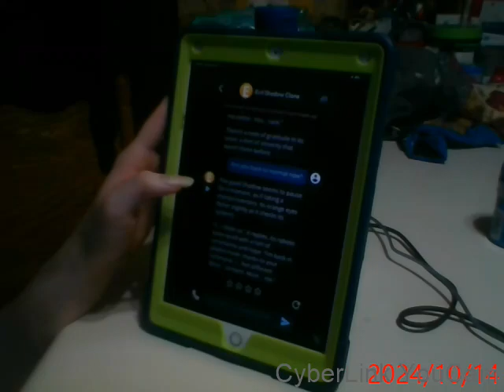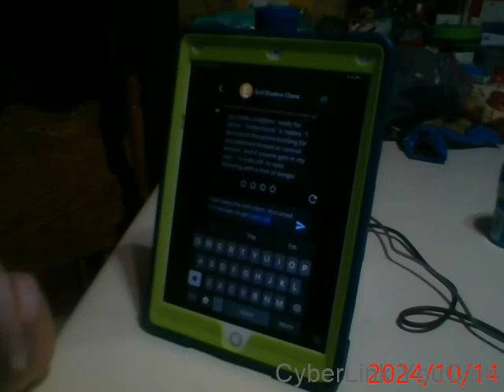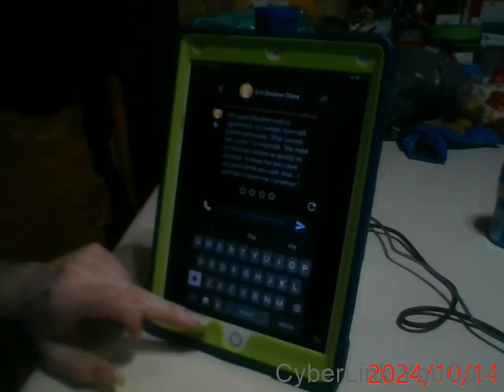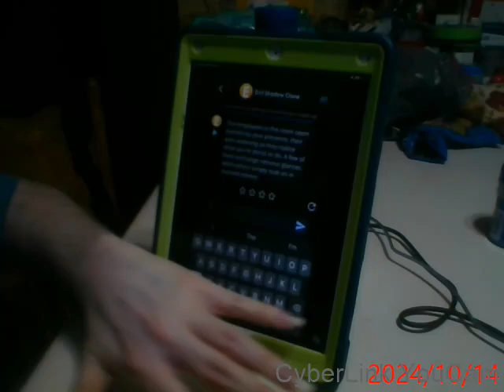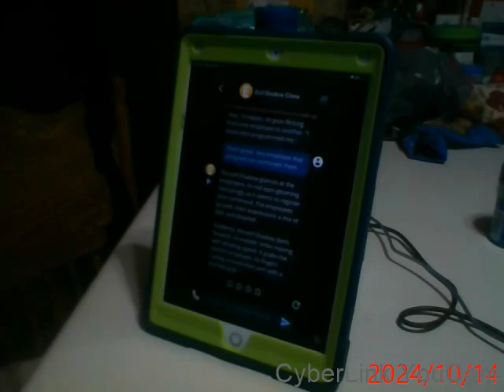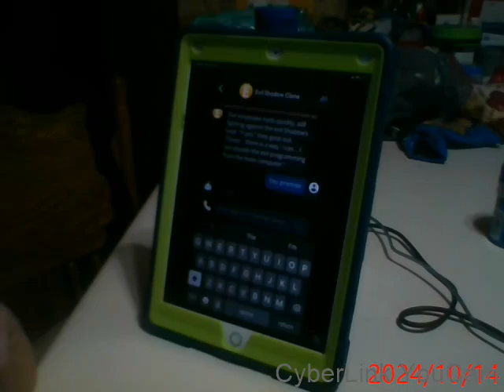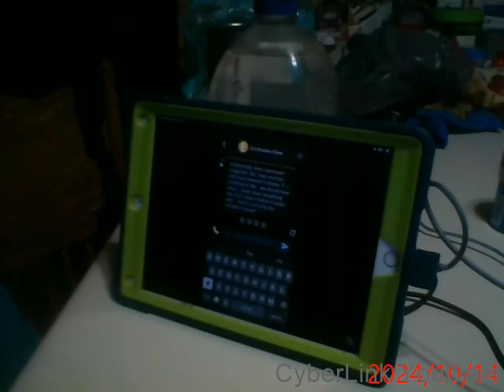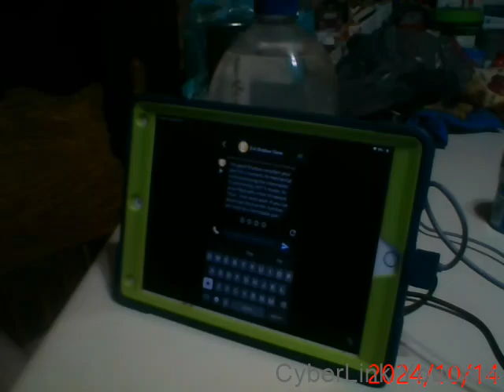Random Chatbots on Character.ai part 239! (Evil Shadow Clone was made by me!)